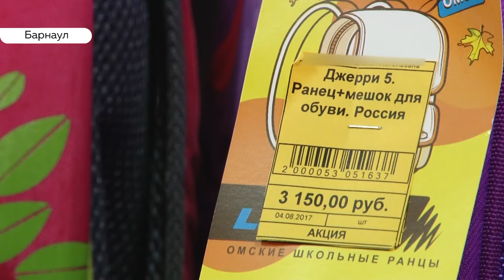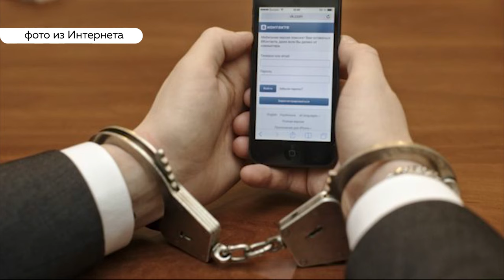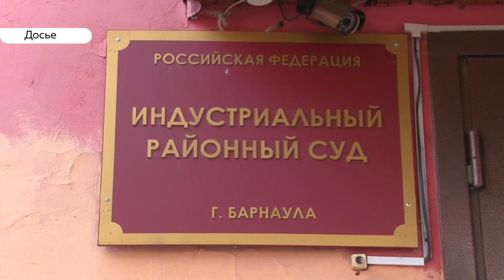«День с Толком». 13.08.2019.Выпуск 19:30